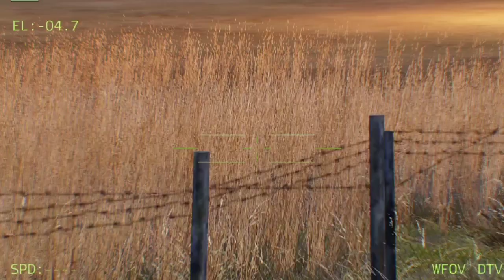seconds seconds .. new weapons aid from western countries arrived in ukraine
Milsim tank nato